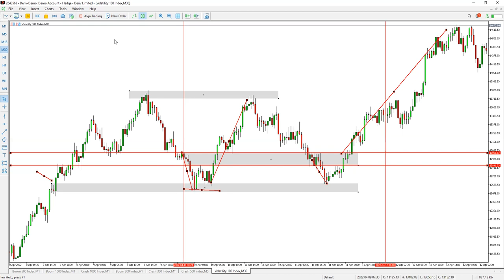Boom crash Volatility index scalping strategy best trading system